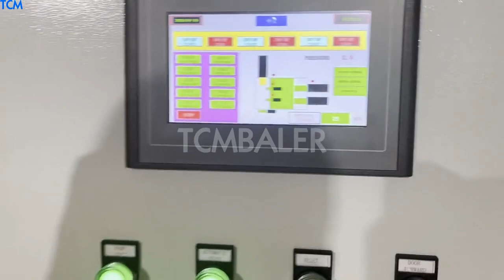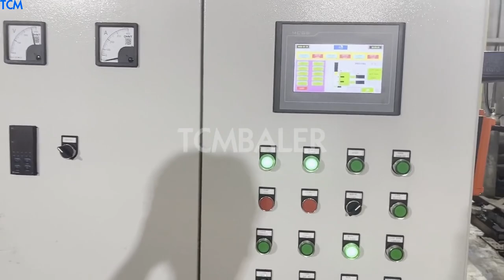auto can compress machine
Cans Compress Machine Sierra Leone, Cans Compress Machine Austria, A wide variety of cans compress machine options are available to you, such as bottles, case, and bags. You can also choose from machinery hardware, commodity, and apparel. As well as from plastic, wood, and metal. And whether cans compress machine is hydraulic, or electric. There are 10,847 cans compress machine suppliers, mainly located in Asia. Compress Machine South Africa, Compress Packaging Machine Guyana, We Offer Compress Packaging Machine to our client. Compress and pack feather and Down bedding, pillows, cushions and other fluffy articles. Can reduce volume, Cut strange Or shopping expenses, and are also moisture, proof and insect, proof. waste compressing machine Belgium, waste compressing Syria, A wide variety of waste compressing machine options are available to you, There are 1,452 suppliers who sells waste compressing machine on Alibaba.com, mainly located in Asia. The top countries of suppliers are India, China, and Bangladesh, from which the percentage of waste compressing machine supply is 1%, 98%, and 1% respectively. Automat Compress Machin Suppliers France, all Quality Bosnia and Herzegovina, Automat Compress Machin, Automat Compress Machin Suppliers Directory, Find variety Automat Compress Machin Suppliers, Manufacturers, Companies from around the World at cap compression moulding machine,air compressing machine,compression machine, Testing Equipment leaf compress machine Cambodia, leaf compress machine New Zealand, A wide variety of leaf compress machine options are available to you, such as compression testing machine. You can also choose from electronic leaf compress machine There are 872 suppliers who sells leaf compress machine on Alibaba.com, mainly located in Asia. The top countries of suppliers are India, China, and India, from which the percentage, China Scrap Compress Gambia, China Scrap Compress Jordan, China Scrap Compress, China Scrap Compress Suppliers and Manufacturers Directory, Source a Large Selection of Scrap Compress Products at compression socks,compression knee sleeve,compressed towel from China Alibaba.com China Compress Cape Verde, Compress Manufacturers Indonesia, China Compress manufacturers, Select 2020 high quality Compress products in best price from certified Chinese Hot Pack manufacturers, Ice Pack suppliers, wholesalers and factory on, China Hay Compress Baler Machine Uruguay, Hay Compress Malaysia, China Hay Compress Baler Machine manufacturers, Select 2020 high quality Hay Compress Baler Machine products in best price from certified Chinese Machine For Packing manufacturers, Automatic Packing Machine suppliers, wholesalers and factory on Made, in, China.com What is an auto Bangladesh, encoder in machine learning Liberia, An autoencoder is a neural network that tries to reconstruct its input. So if you feed the autoencoder the vector, 1,0,0,1,0, the autoencoder will try to output, 1,0,0,1,0, . Of course I will have to explain why this is useful and how this works. T, How to Use NTFS Compression and When You Might Australia, Dominica, How to Use NTFS Compression. Now that you understand which files you should compress, and why you shouldnt compress your entire hard drive or your Windows system folders, you can start compressing some files. Windows allows you to compress an individual file, a folder, or even an entire drive, although you shouldnt compress your system, How To Become A Compress Machine Operator Israel, Zippia Switzerland, Learn about what a Compress Machine Operator does, skills, salary, and how you can become one in the future. Learn about what a Compress Machine Operator does, skills, salary, and how you can become one in the future., Auto Detailer 3.8%. Loader, Unloader 3.8%. Blending Machine Operator 3.8%. Production Operations Technician 3.8%. Do you work, Metal Compress Machine Thailand, Metal Compress Machine Estonia, Metal Compress Machine from Henan Honest Heavy Machinery Co., Ltd.. Search High Quality Metal Compress Machine Manufacturing and Exporting supplier on